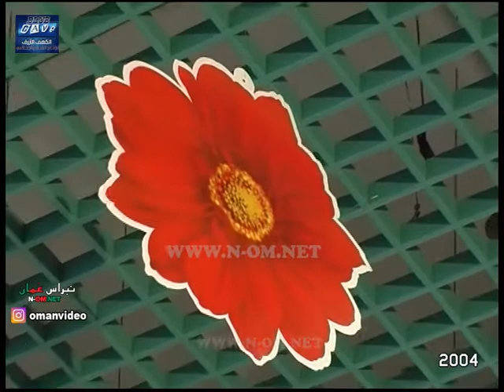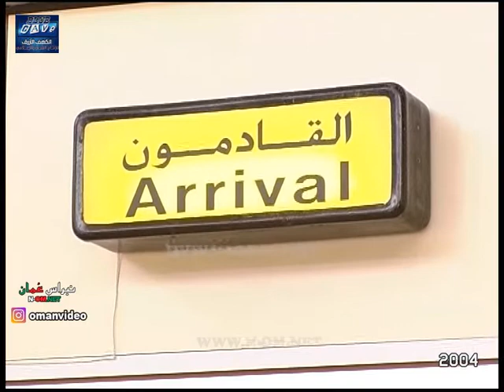مسلسل ( الرقصة الأخيرة ​) حلقة 10 © الكهف الأزرق للإنتاج الفني و الإعلام . سلطنة عُمان 2004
مسلسل ( الرقصة الأخيرة ​) حلقة 10
قصة و سيناريو و حوار : يوسف البلوشي
بطولة :
طالب محمد - شمعة محمد - خليل السناني -
الفنانة القديرة من البحرين ( أمينه القفاص ) -
علي عبدوه - خالد الضوياني - مميمونه البلوشية -
علي العامري - نجم الجرادي - عبدالله البوسعيدي -
أدريس النبهاني - منيرة البلوشية - صلاح عبيد -
خالد الشنفري  - الطفل الموهوب ، عبدالرحمن العويسي -
سالم السيابي - كاملة خليفة - قاسم الريامي -
إخراج : يوسف البلوشي
انتاج : 2004 م
جميع الحقوق محفوظة © الكهف الأزرق للإنتاج الفني و الإعلام .
سلطنة عُمان

‎نبراس_عُمان_مرئيات_عُمان_عُماننا